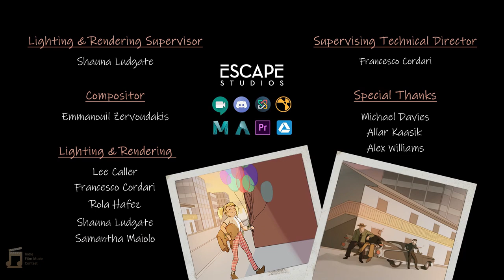Mafia Mix Up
This is my Scoring entry for the 2022 Indie Film Music Contest.  It is a re-score of a film edited for the contest.  I went with the concept of a simple open groove while waiting for and riding the bus, a little bit of Italian-sih mandolins and accordions in the house scenes, and a a little happy dance at the end for the girl who lost her unicorn lunch box.